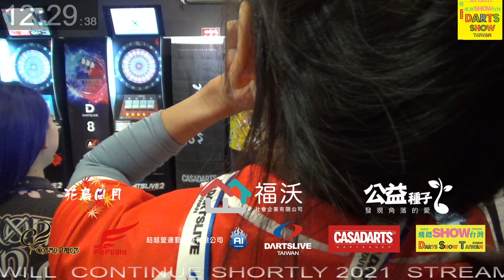廖英州&謝依婷 VS 張晏榕&彭建皓 COSMO DARTS 2021 Charity公益飛鏢賽 Tournament Doubles Round robin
COSMO DARTS 2021 Charity Tournament 公益飛鏢賽
Doubles Round robin
廖英州&謝依婷 VS 張晏榕&彭建皓